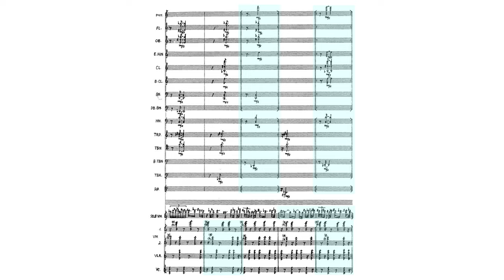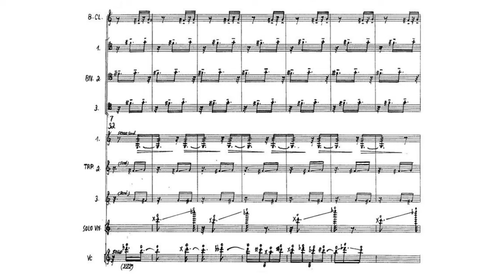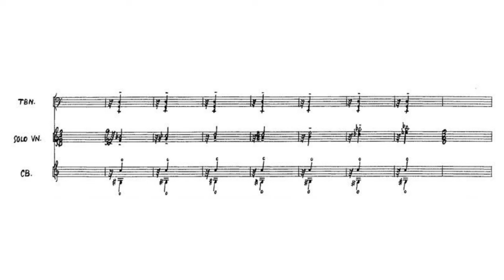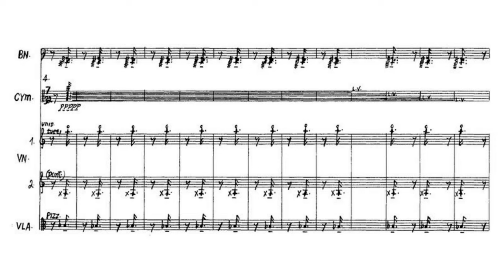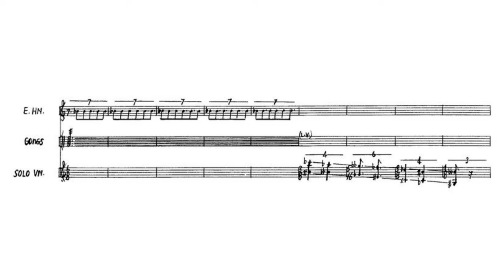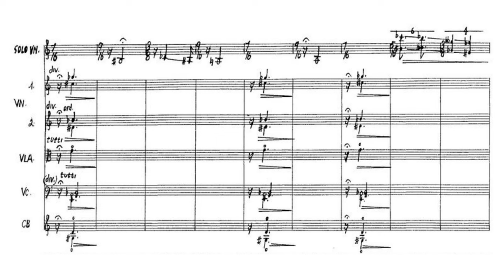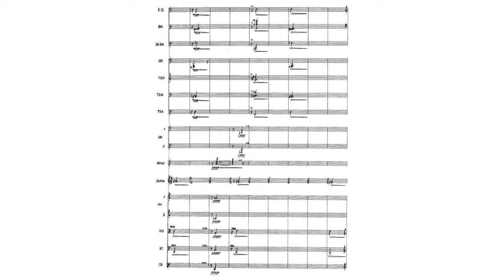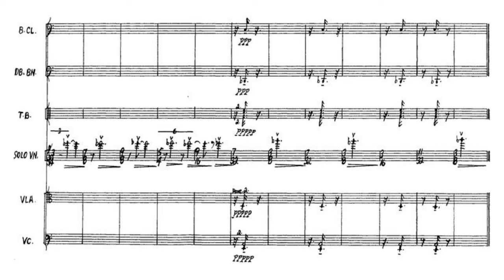Morton Feldman - Violin and Orchestra (Audio + Full Score)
Morton Feldman - Violin and Orchestra, for violin and orchestra (1979)

Frankfurt Radio Symphony Orchestra
Violin - Carolin Widmann
Conductor - Emilio Pomarico